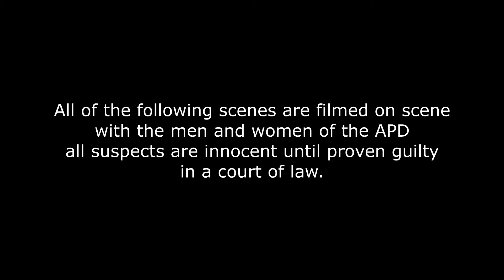A Casual APD Pursuit